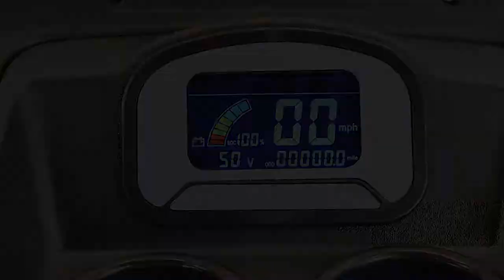Massimo GMF2X Golf Cart Walk Through Video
With a 48V 5kw motor, 7 inches of Ground Clearance and Oversized 23in All-Terrain Tires, the GMF2X has the power and capability to match its striking design. Custom stitched marine grade vinyl seats and ergonomic armrests provide a comfortable ride. A Convertible Rear-Facing Seat folds flat to transport large coolers and other cargo. The color matched full-length roof, side mirrors and rearview + dash cameras add convenience and safety. Spend less time worrying about batteries and more time behind the wheel. Powered by class-leading Sealed AGM Batteries means less battery maintenance, while providing better service life than standard flooded batteries. Providing safety and visibility, the full LED light package includes Headlights, Taillights and Turn Signals. An 800lb load capacity and up to 40 mile range allows you to bring along more passengers and more fun.